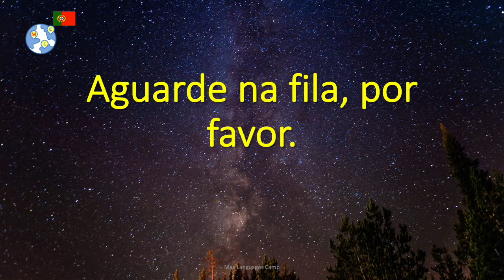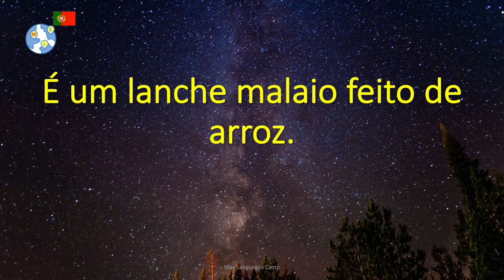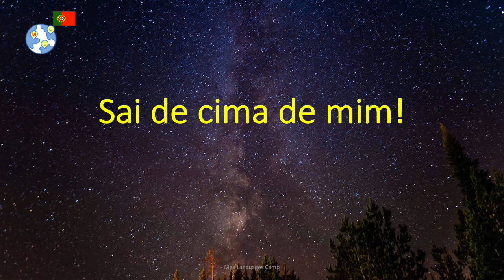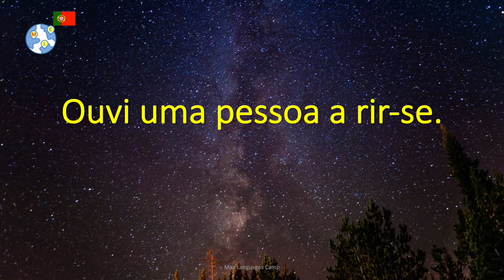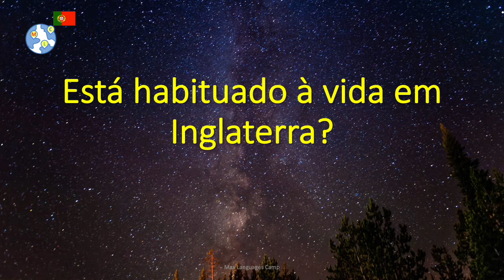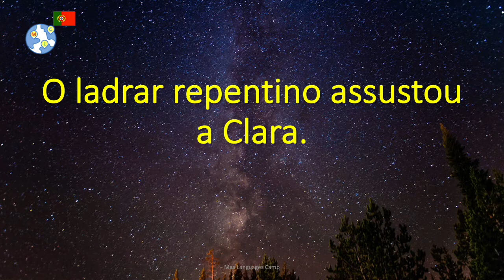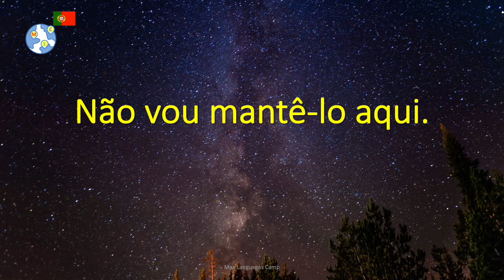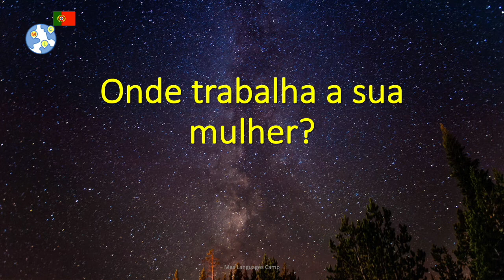Listen Portuguese While Sleep - 3